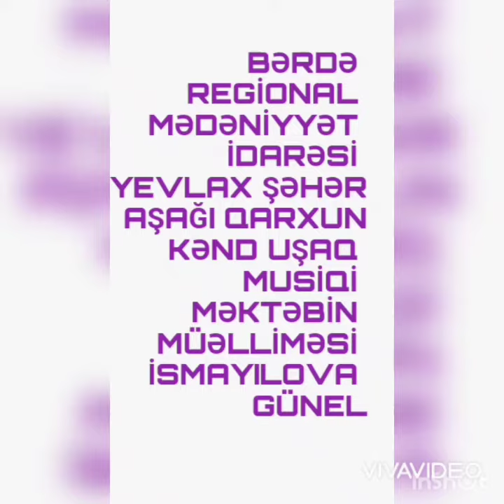Mehriban Əliyevanın doğum günü ilə əlaqədar videoçarx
Bərdə Regional Mədəniyyət İdarəsi Yevlax şəhər Aşağı Qarxun kənd uşaq musiqi məktəbinin müəllimi Günel İsmayılova 26 Avqust,Ölkənin birinci xanımı  Mehriban xanım Əliyevanın doğum günü ilə əlaqədar videoçarx hazırlayıb